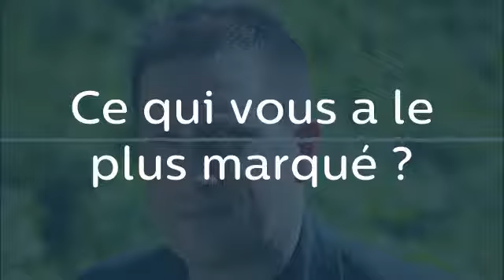Ce qui vous a le plus marqué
Une mission que Thierry Velu n'oubliera jamais, comme le moment où la femme d'un pompier américain mort en intervention a remercié toute son équipe.